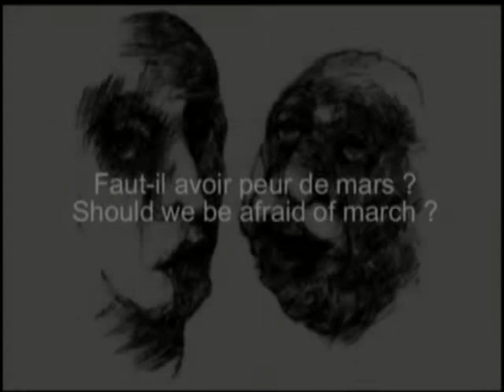Jean-Luc Giraud. PETITES FANTAISIES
Compilation de petits films loufoques.